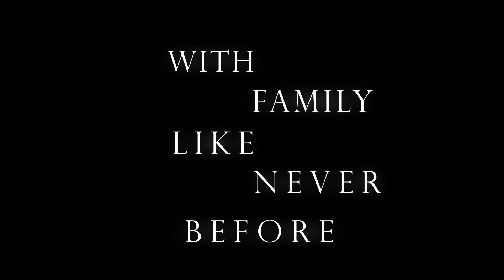Cinematic Rajasthan//A Family Tour//Rajasthani Culture /Rajasthani Palace//Incredible India.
Rajasthan is a northern Indian state bordering Pakistan. its palaces and forts are reminded of many kingdoms that historically vied for the region. in its capital Jaipur(The 'Pink City'), A memorable tour of life.

Please show us some love, give it a like :)